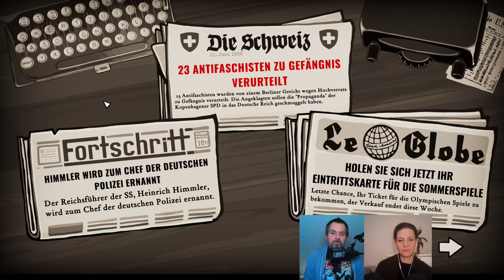Let's Play Through the Darkest of Times [40] - mit Politikwissenschaftlerin Romy Höhne